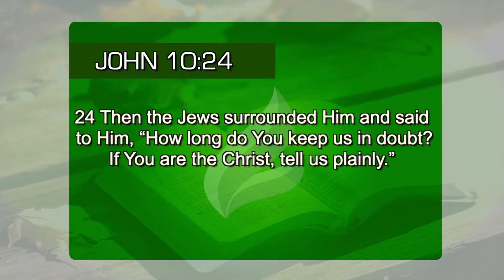Why some people don't believe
Although they see the signs that are done in the Name of Jesus, many people don´t believe in Him. Be careful with incredulity! (John 10:24)